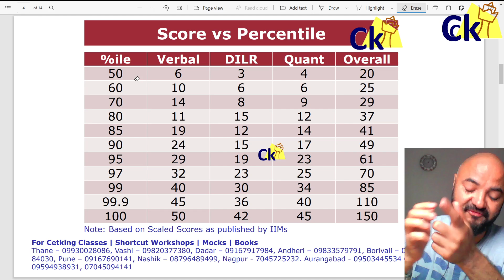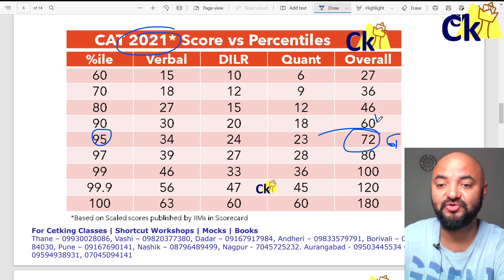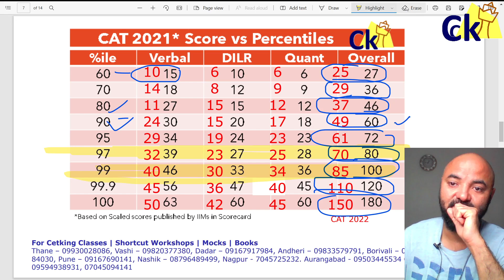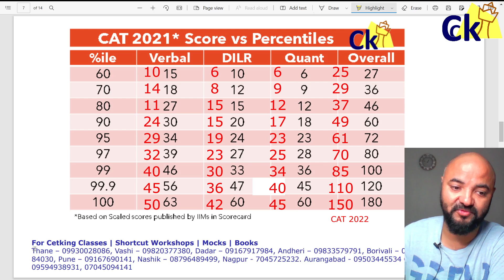Whopping Low Cutoffs in CAT!! Score vs Percentile in CAT 2022